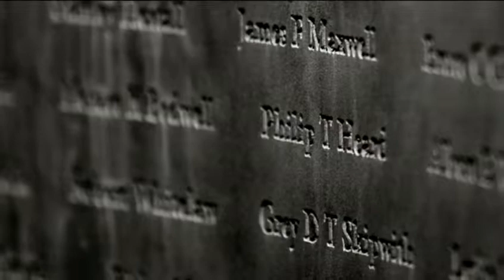Lisset Airfield Wind Farm pt 2: Opening day by Novera Energy 2009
The Lissett wind farm opening joins forces with the Lissett village fete on Yorkshire day. 900 visitors flock to the wind farm and the public deliver their verdict on the new turbines. Features wind turbine song by Shirley Higton.

Thanks to Novera energy